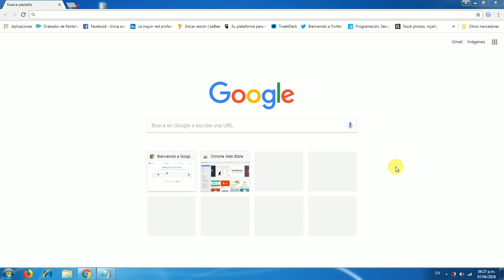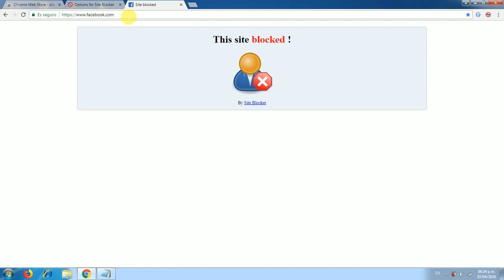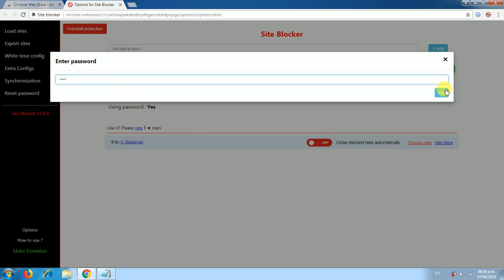Cómo Bloquear Páginas de Internet en Google Chrome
Tutorial que detalla como bloquear páginas de Internet en Google Chrome paso a paso.